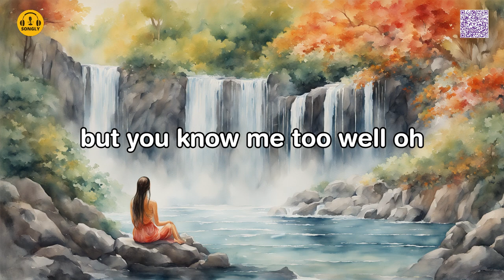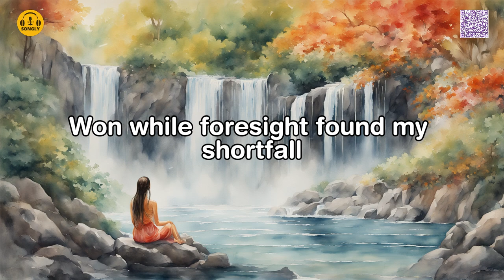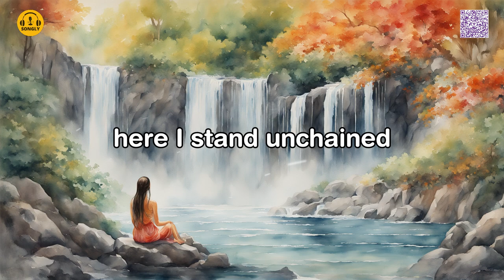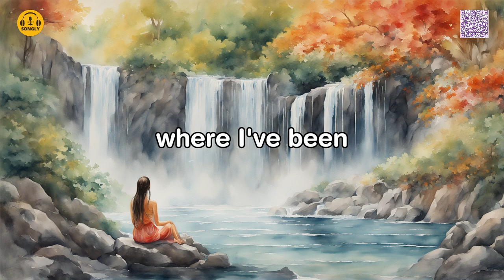Close Below (Lyrics) - The Watershed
Close Below Song by The Watershed

Support Songly:
Pi Network: Scan the upper right screen qrcode

0:00 - Like
1:08 - SHARE
1:30 - SUBSCRIBE
2:00 - HELP US

If you enjoy my content and would like to support my channel, please consider making a donation by subscribing once If you're unable to donate, you can still help by clicking on this - every click generates a few cents that can go a long way in supporting my channel. Thank you for your support!"